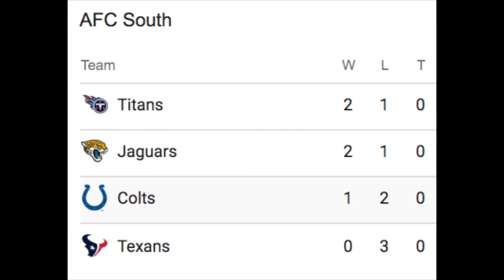J*A*G*S Week 3 reaction video (the sad drive home)